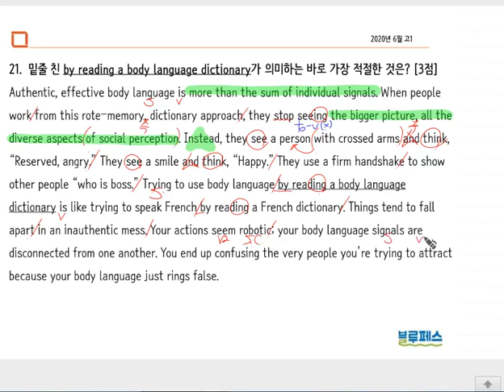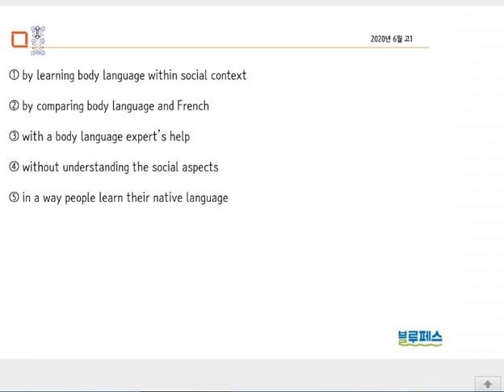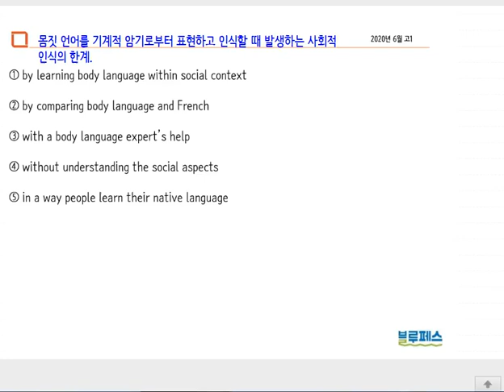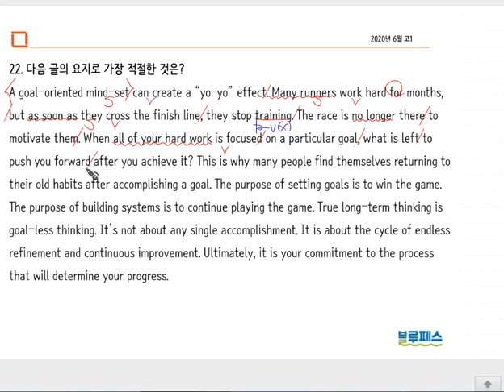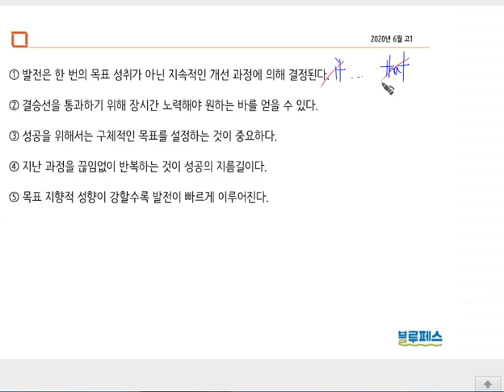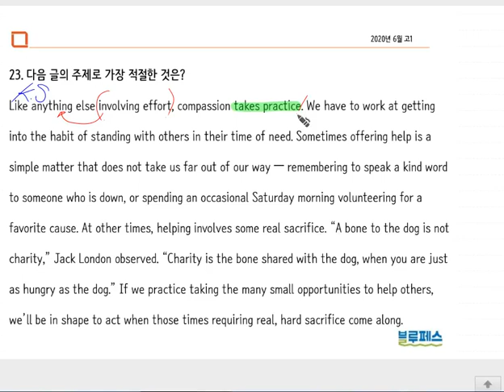2020년 6월 고1 모의고사 21 - 23번